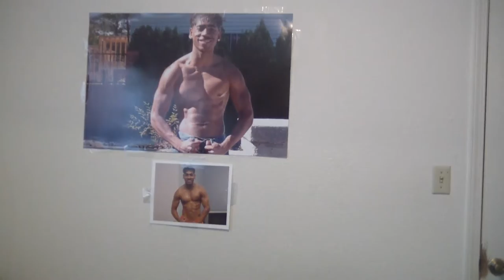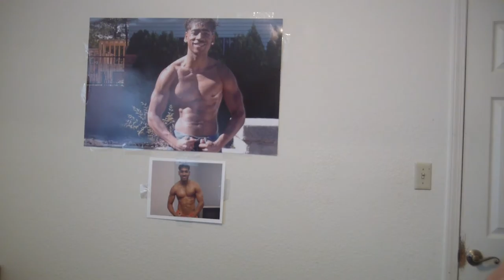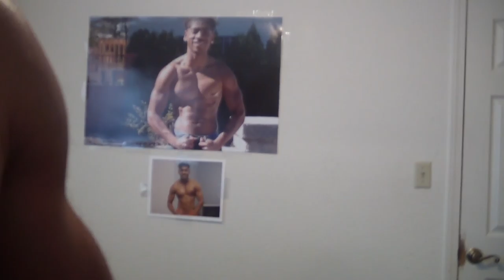BRUNO MARS - GORILLA (COVER)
BUFF STATION UR ON THE AIR